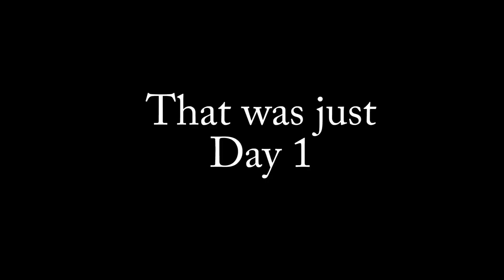Lindenhurst, NY (Long Island) 2016 Regionals Recap - That's Entertainment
Thank you to all of the parents, teachers, directors, and competitors. SEE YOU AT NATIONALS!

Soundtrack: That's Entertainment Presents: Dance It Out, Vol.1